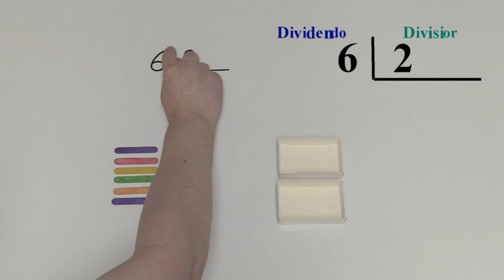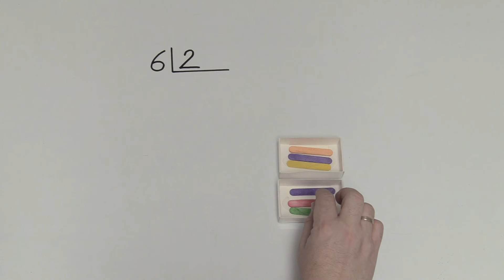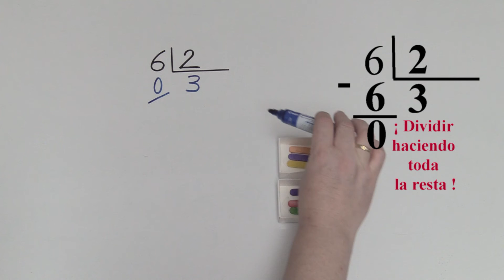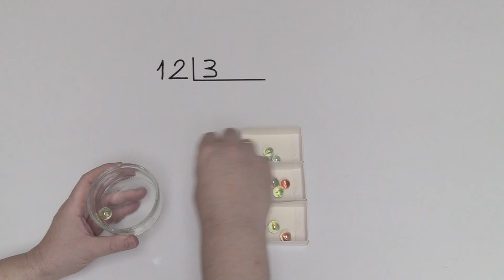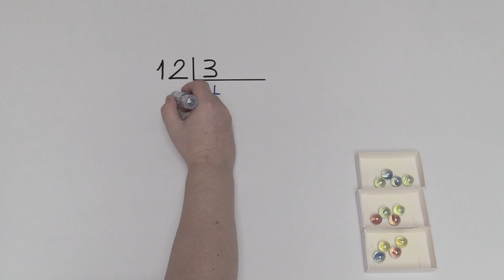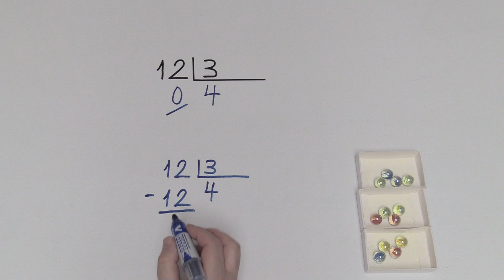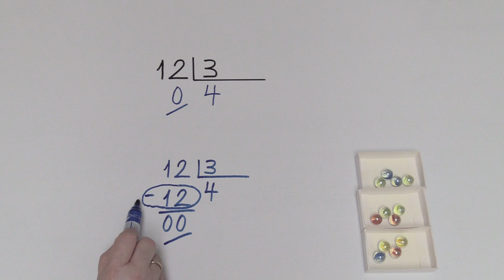Dividir por una cifra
Dividir por 1 cifra repartiendo canicas Spiderman
Explicación gráfica y mediante el algoritmo tradicional de la división por 1 cifra o división con una cifra en el divisor.